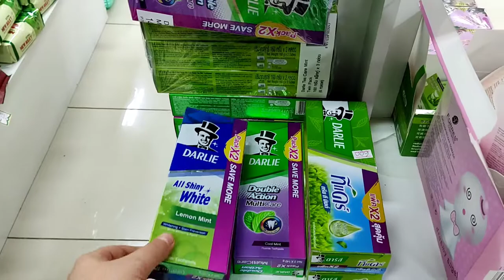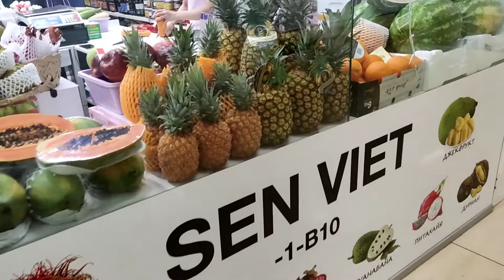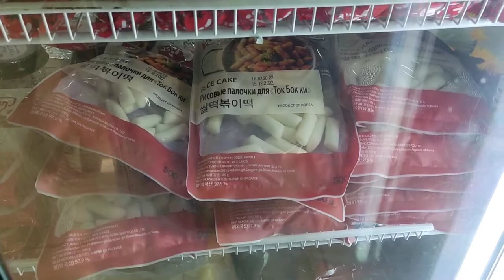Сходили в гости к Вьетнамцам / Ханой